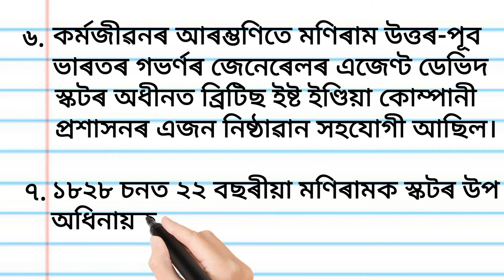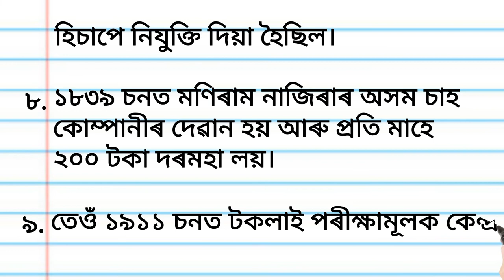10 Lines on Maniram Dewan in Assamese l Essay on Maniram Dewan in Assamese l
Essay on Maniram Dewan in Assamese
10 lines on Maniram Dewan in Assamese
১০ শাৰী মণিৰাম দেৱানৰ বিষয়ে ৰচনা
মণিৰাম দেৱানৰ বিষয়ে ৰচনা
Biography of Maniram Dewan in Assamese
Essay on Maniram Dewan in English
10 lines on Maniram Dewan in English
10 lines on Anandaram Baruah
10 lines on gopinath Bordoloi